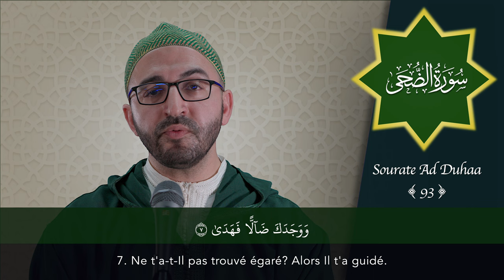Sourate 93 - Ad Duhaa - سورة الضحى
سورة الضحى برواية حفص عن عاصم